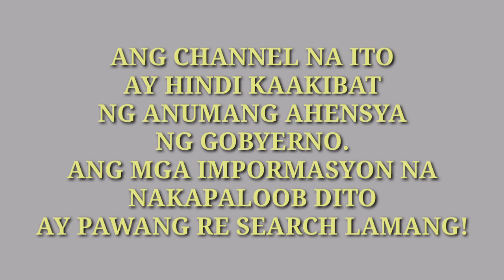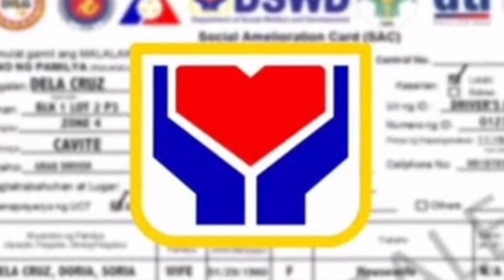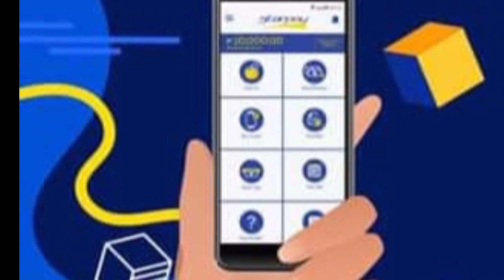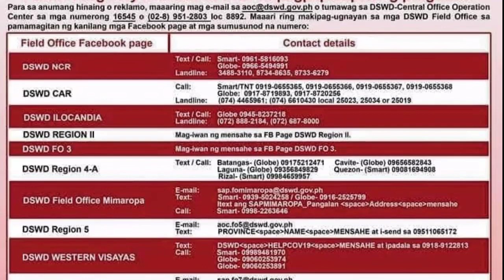Sap 2nd Tranche Update As of August 1, 2020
Ang Channel na ito ay hindi kaakibat o pagmamay ari ng kahit anong sangay ng gobyerno.Ang video ito ay hinango lamang base saginawang pananaliksik ng inyong lingkod mula sa mga lehitimong impormasyon sa lahat ng Pilipino na nangangailangan ng gabay upang masagot ang mga kanilang mga katanungan.

sap 2nd tranche update ncr
sap 2nd tranche update list
sap 2nd tranche update distribution
sap 2nd tranche latest update
sap 2nd tranche update today
sap 2nd tranche davao city
sap 2nd tranche release schedule
sap 2nd tranche requirements
sap 2nd tranche online
sap 2nd tranche ncr
sap 2nd tranche online registration
2nd tranche of sap under gcq
dswd.gov.ph sap 2nd tranche application
sap 2nd tranche how to register
sap 2nd tranche how much
sap 2nd tranch how to apply
2nd tranch of sap how much